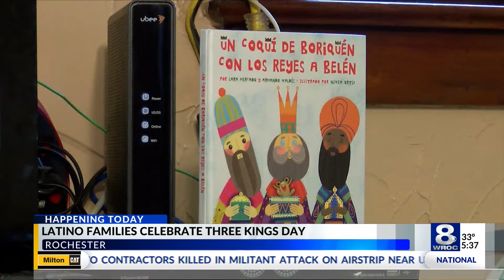Latino families celebrate Three Kinds Day in Rochester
For many people, Christmas is more that a one day event. In one tradition, it goes on for 12 days, with the final day on January 6 — known as Three Kings Day.